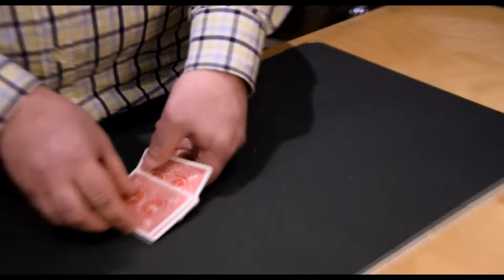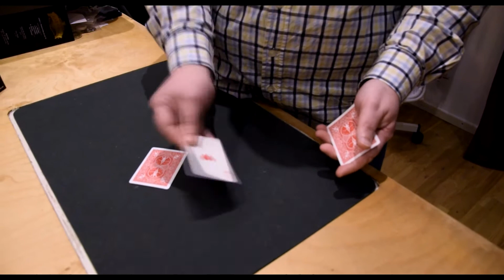Magischer Tag #2 - Mein Sensei zerreißt !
Hey ihr Lieben ! Letztens habe ich wieder mal mein lieblings Zauberladen besucht
und mein Master zeigt euch einen kurzen aber sehr coolen Zaubertrick :) Viel Spaß !

Wenn du Interesse an Magie hast, dann schau hier vorbei:
Adresse:
Fabiolus Magic Store
Frankenstrasse 13
10781 Berlin